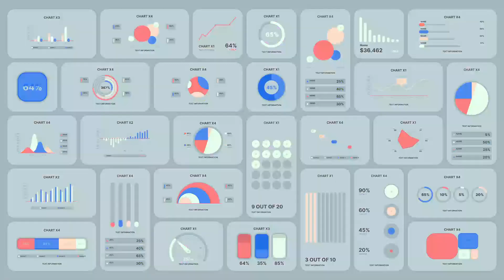Corporate Infographic Charts Bundle - After Effects Template Videohive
Project features:

Brand your charts using color control feature;
Simply input your data;
Unlimited scale(all graphics are vector).